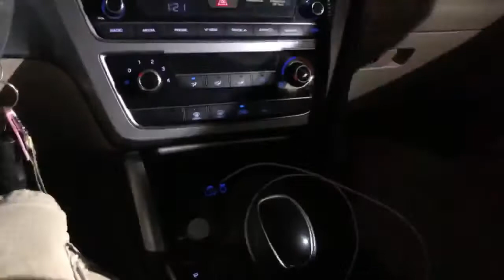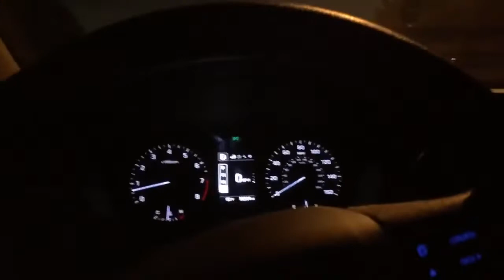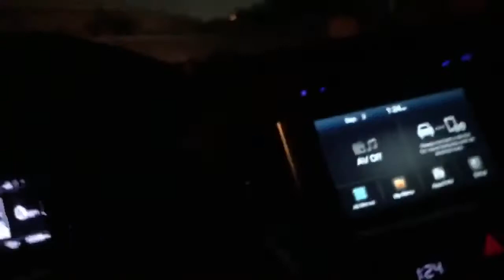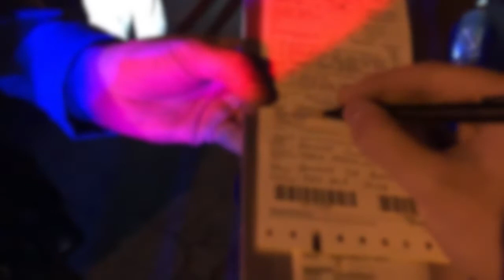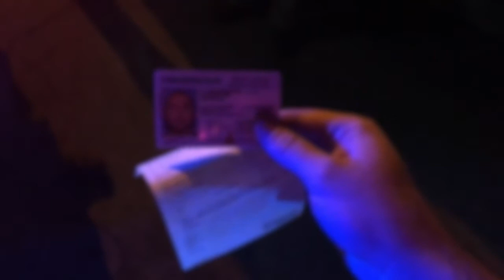RETALIATORY ARREST FOR OFFICER’S FEELINGS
Thank you everyone for watching the channel. Recording in public is legal, First Amendment. Educating people on our U.S. Constitutional rights and the law. We have to stand up for our rights. We are always watching them. We are all one.